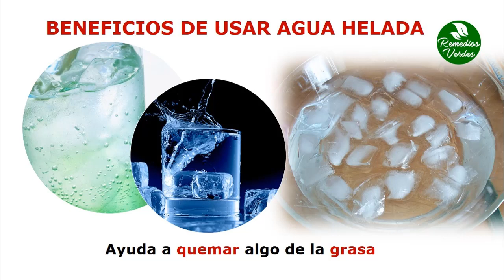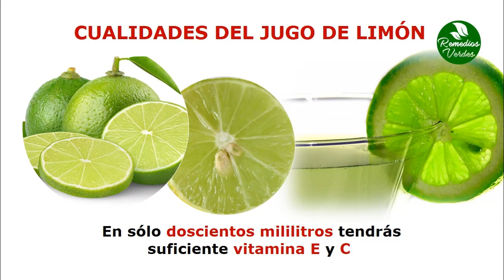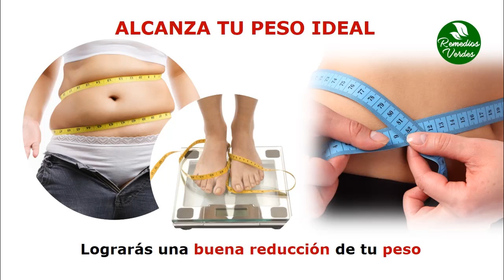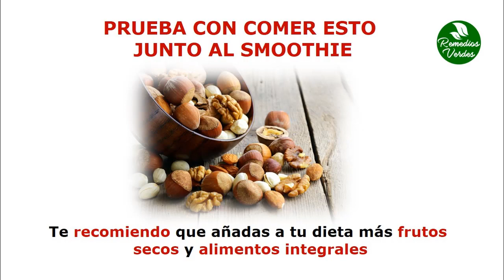Smoothie Para Bajar De Peso